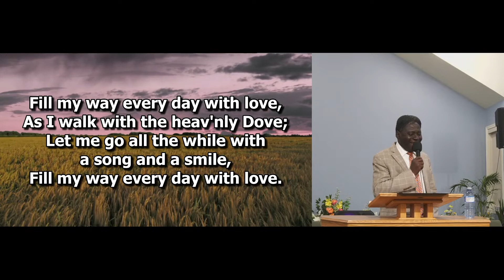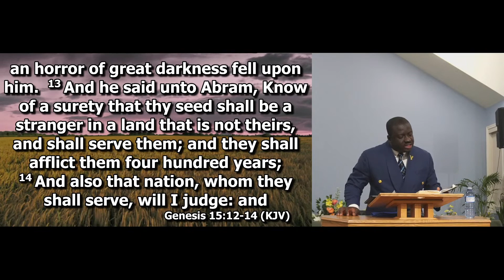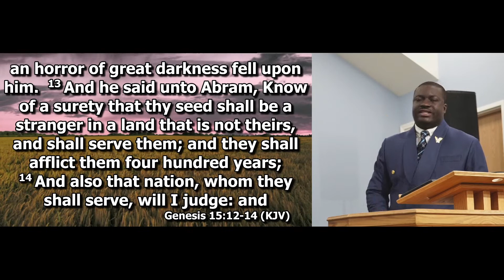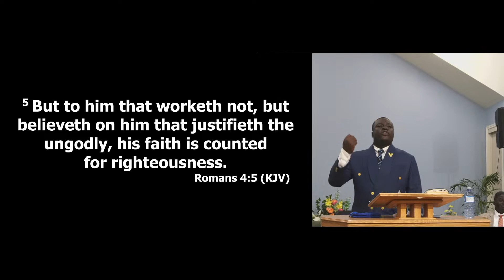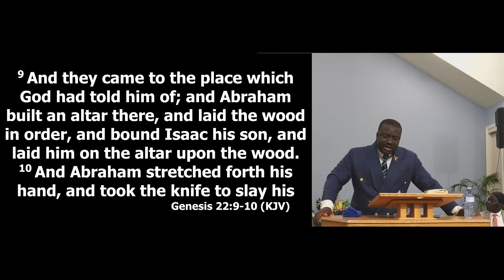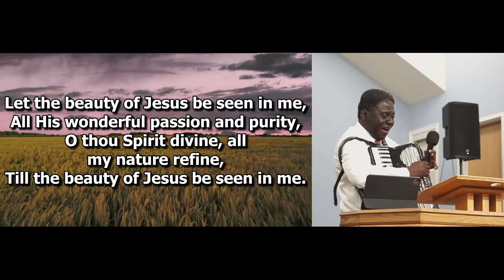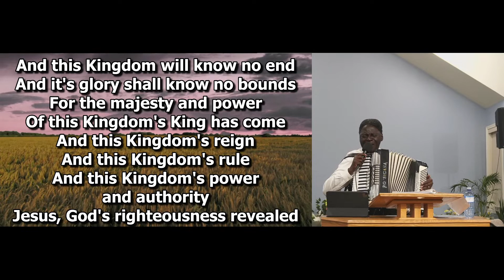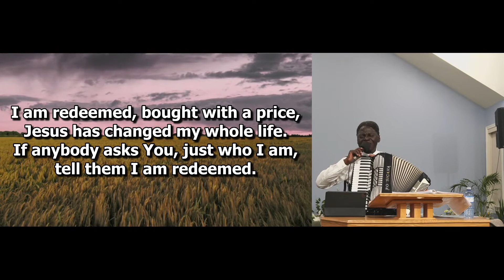English Day 4: Wednesday, August 30th -2023 Message Believers Global Convention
Keynote Speaker: Apostle Isaacson Mclaughlin - Spoken Word Tabernacle, Dodowa, GHANA